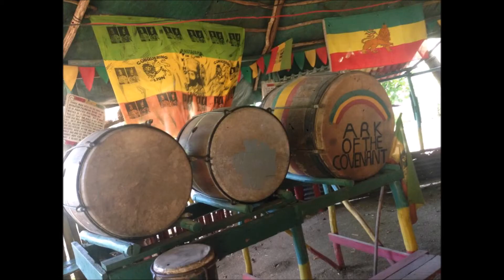HAILE SELASSIE 50 ANNIVERSARY VISIT TO JAMAICA 23 APRIL 2016 SAM SHARPE SQUARE 2016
Rastafari Incents